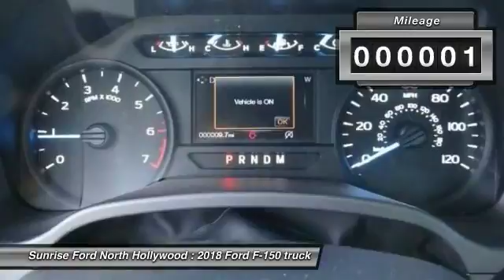2018 Ford F-150 North Hollywood,Los Angeles,San Fernando Valley,Glendale,Burbank m80276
2018 Ford F-150 XL 2WD SUPERCAB 6.5' BOX

5500 Lankershim Blvd.

SUNRISE FORD NORTH HOLLYWOOD, PROUDLY SERVING NORTH HOLLYWOOD, LOS ANGELES, SAN FERNANDO VALLEY, GLENDALE, BURBANK, AND SURROUNDING CALIFORNIA LOCATIONS THIS 2018 Ford F-150 IS EQUIPPED WITH A , TRANSMISSION, AND RECEIVES AN ESTIMATED 20 City/25 Hwy MPG. NORTH HOLLYWOOD CALIFORNIA 91601.